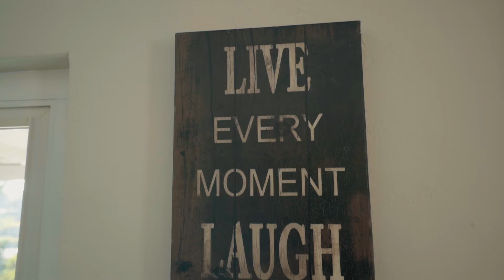2204 Ridge View Dr.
2204 Ridge View Dr.